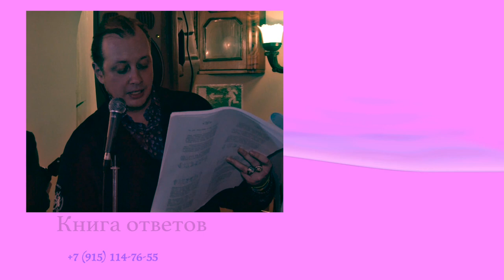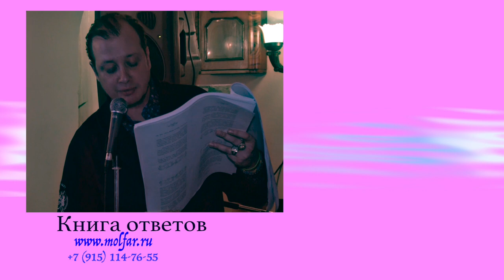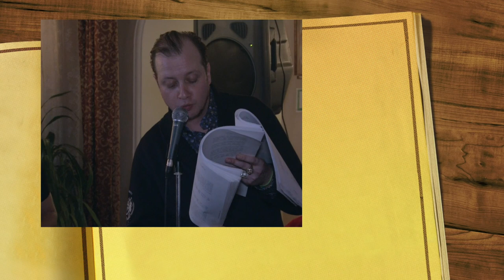Книга ответов 2015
презентация книги Андрея Явного "Книга Ответов", при участии народного  артиста Российской Федерации Романа Григорьевича Виктюка